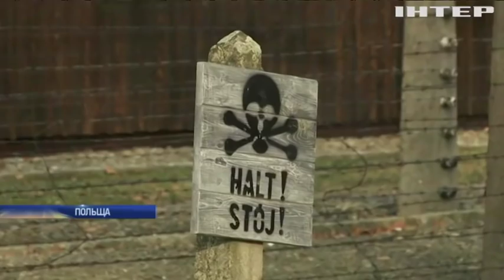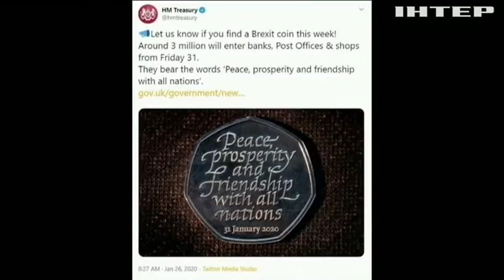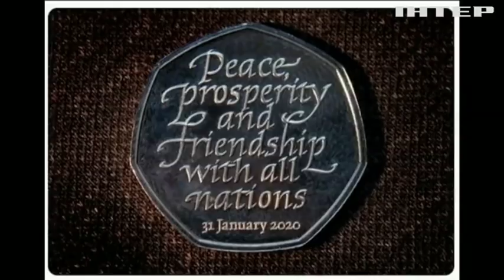Новости 12:00, выпуск за 27 января 2020 года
Головні події на цю годину:
У ПАРЄ оскаржать права російської делегації;
На трасі під Одесою зіткнулися 11 автівок;
На Кіровоградщині четверту добу не можуть загасити пожежу на сміттєзвалищі;
В Іраку обстріляли ракетами посольство США;
В Британії випустили монету з нагоди "Брекзиту";
У Харкові провели міжнародний конкурс кулінарів